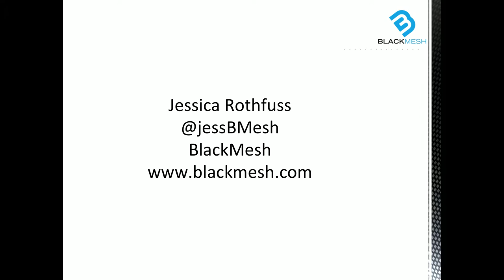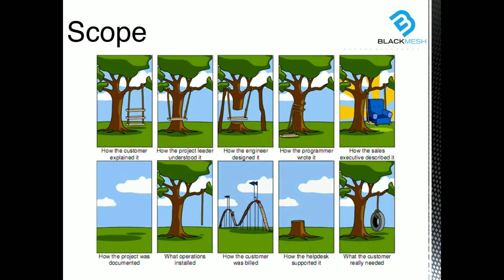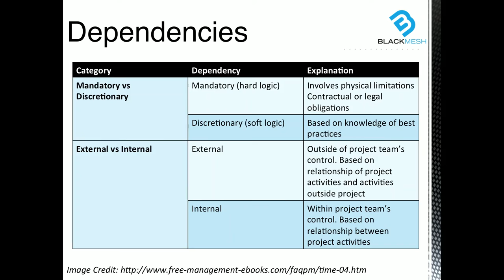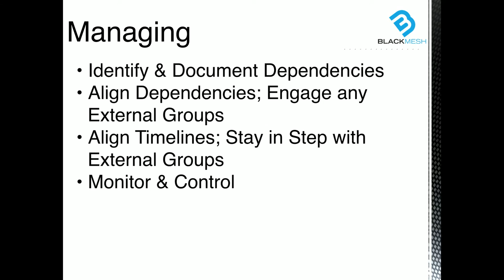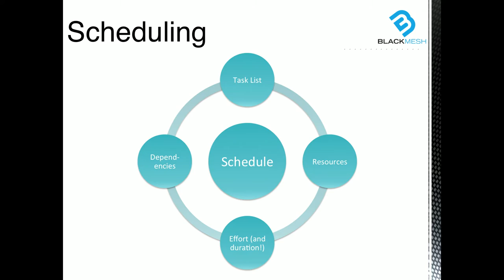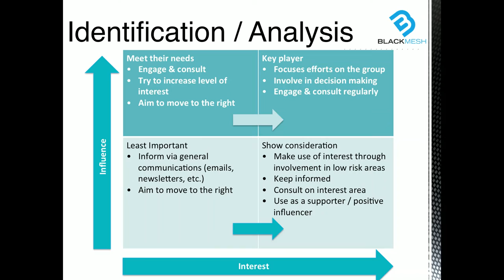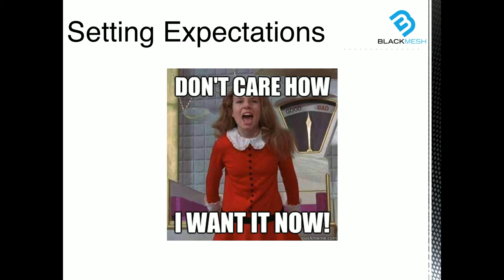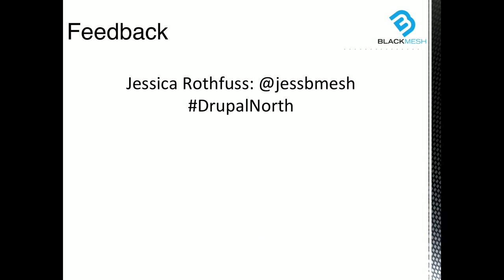Exposing Project Management's Scary Language: The Truth About Starting a Project by Jessica Rothfuss